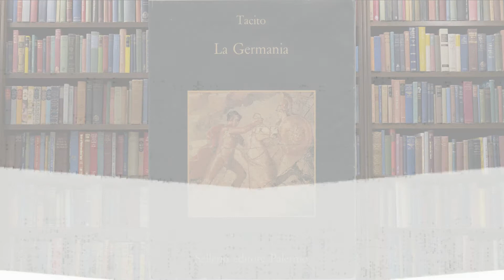La Germania - Tacito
chiassotv.ch
Sergej Roic ci presenta in pochi minuti l'Opera di Tacito "La Germania", nella traduzione di Tommaso Marinetti.